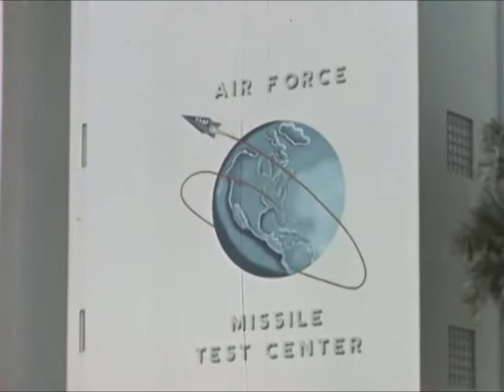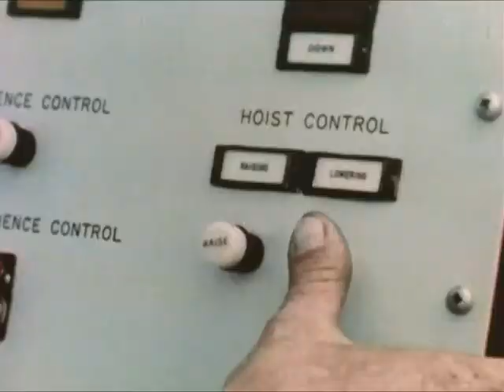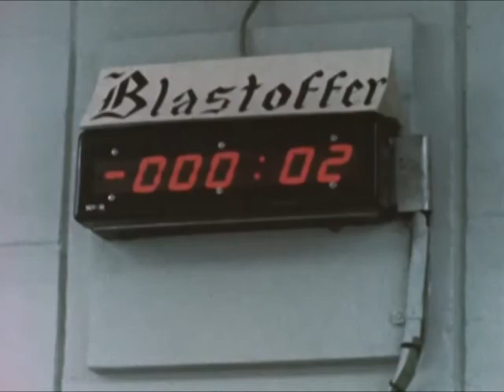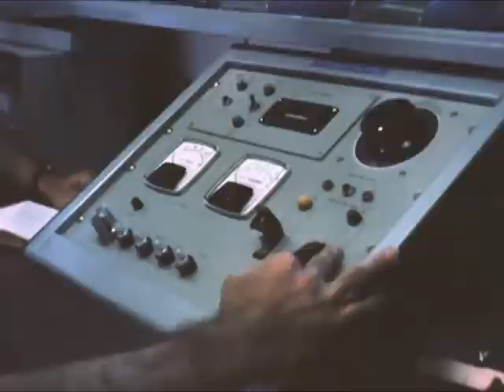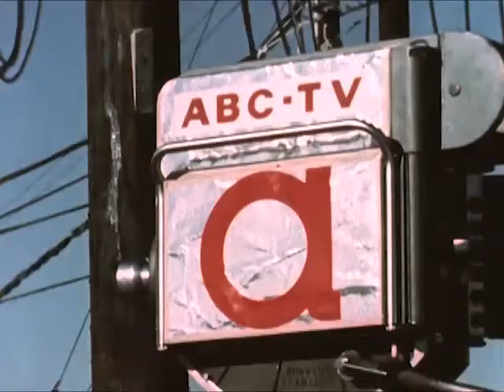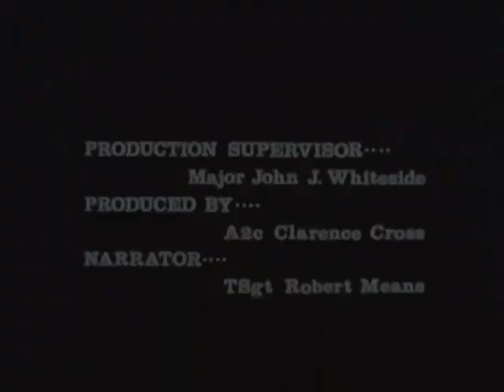Missile Exploding - THE CAPE (1963) - CharlieDeanArchives / Archival Footage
Film highlights events at the Cape during 1963 including missile launches, both successful and malfunctions; construction of Titan III facility; sequence covering Maj. Cooper's launch in MA-9 Faith 7 and recovery; dining-in ceremony honoring AF astronauts and Dyna-Soar pilots. Includes tour by Pres John F. Kennedy on 16 November and memorial for Pres Kennedy on 25 November, with assembled troops and scenes of Brig. Gen. Harry J. Sands, Jr. Vice Comdr., AFMTC, speaking. ECU of missile engine firing from remote camera. 21': CU of AFSC insignia. 23': THE AIR FORCE MISSILE TEST CENTER PRESENTS: THE CAPE 1963. 30': LS launch of Bumper No. 8, a German V-2/WAC Corporal on 24 July 1950. 38': AMLS of two F-106As in flight to right. 42': ALS of launch complexes. 52': LS of Titan II launch--shows climb, missile exploding and huge ball of fire. 75': LS launch of Titan II, programmed flight and separation of first stage--intercut with scene of tracking camera in operation. 89': Onboard footage from camera mounted on second stage of Titan II, showing first stage separation. 107': LSs of tracking stations down Atlantic missile range. 115': ALS of the USS H. H. ARNOLD missile tracking ship. 120': ELS of re-entry vehicle re-entering the atmosphere. 130': AVs of JC-130B equipped with trapeze structure snatching aero-kite balloon suspended from ship. 143': MS of sign on building: AF MISSILE TEST CENTER. 145': LS high angle of AF Missile Test Center. 148': INT scenes in EDP room with personnel at main console and checking magnetic tape--CU of manual on desk. 159': MS of Gemini being lowered inside building--several personnel watching. [...] 943': Total footage in reel.

- CharlieDeanArchives / Archival Footage